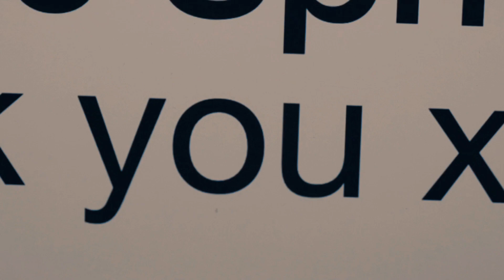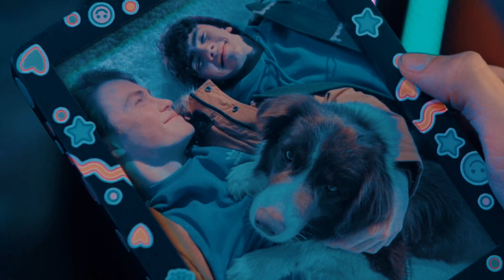Heartstopper (This Feeling)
Artists: The Chainsmokers ft. Kelsea Ballerini
Link: